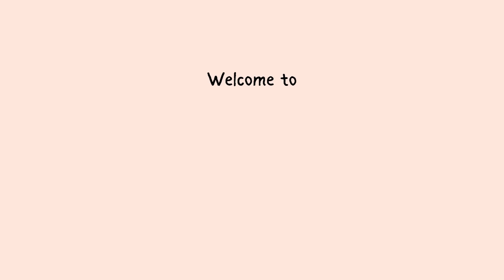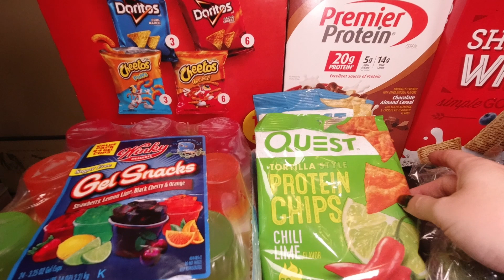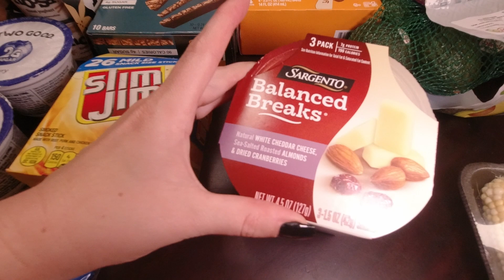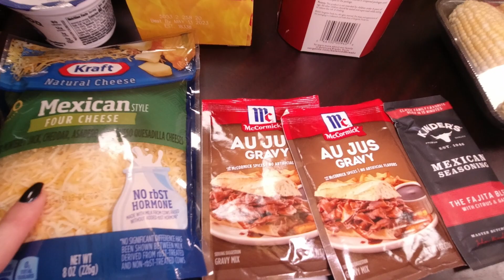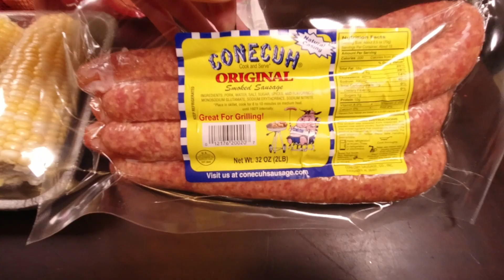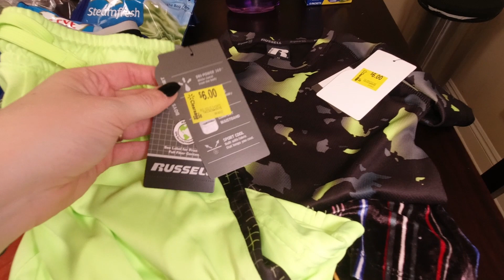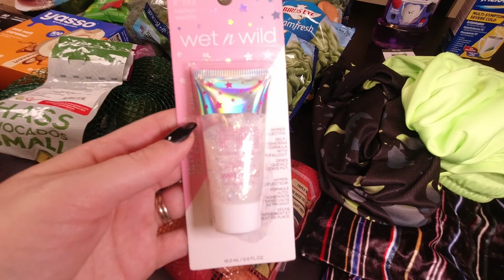Weekly Grocery Haul & Meal Plan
In today's video I share with you everything I picked up from the grocery store this week, as well as the dinners I plan to make. I hope you enjoy :)
come hangout with me here :)